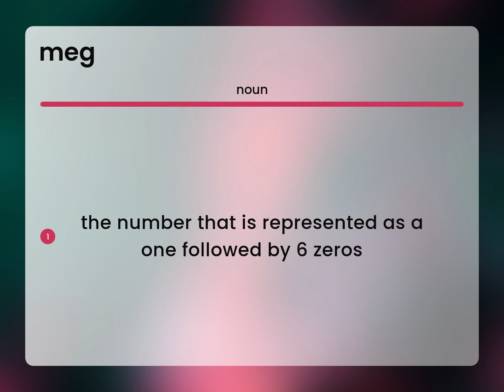Meg | MEG definition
What does MEG mean?